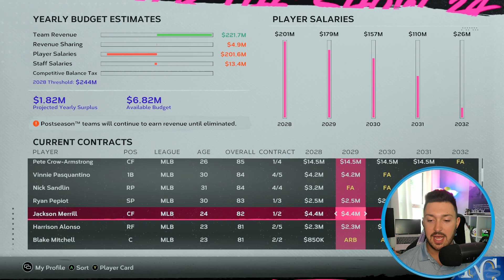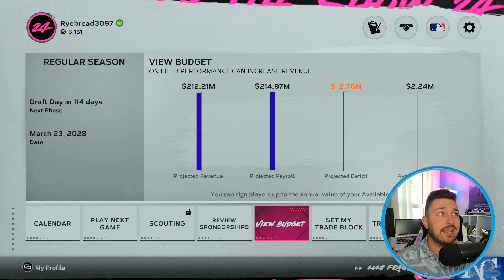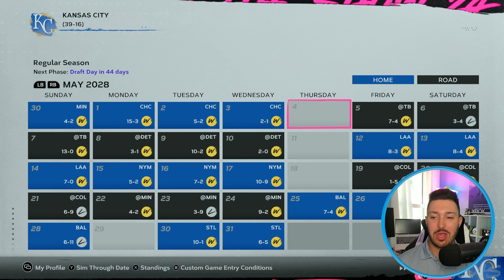Everything Going to Plan - MLB the Show 24 - Kansas City Royals Franchise Mode Ep 19